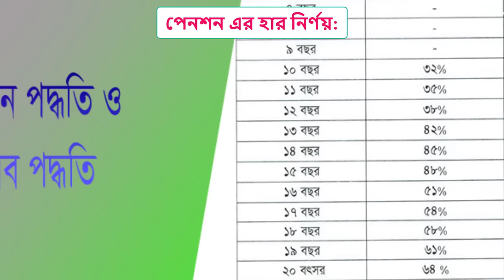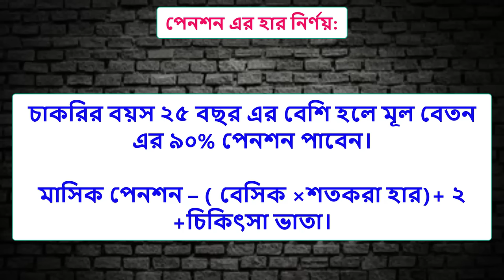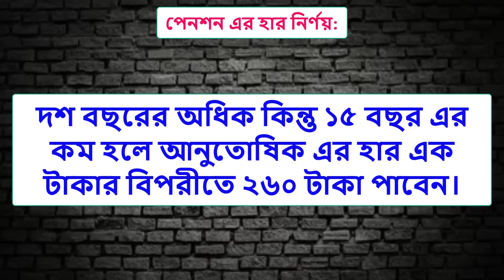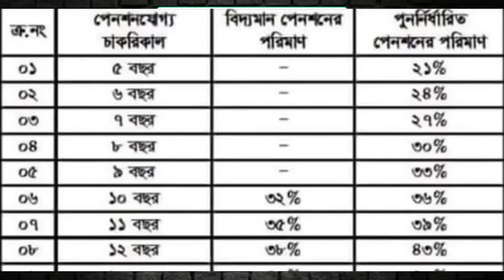পেনশন এর নতুন নিয়ম ২০২৩ | নতুন নিয়মে পেনশন এর হিসাব | How to Calculate Pension 2023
Welcome to a new video from the Job Digest family.In this video,  How to Calculate Pension 2023 related issues are presented in detail for you. If you watch this video from the beginning to the end, then you will not have any problem regarding your  How to Calculate Pension 2023, inshallah.I wish you success in your professional life. Thank you for being with me.